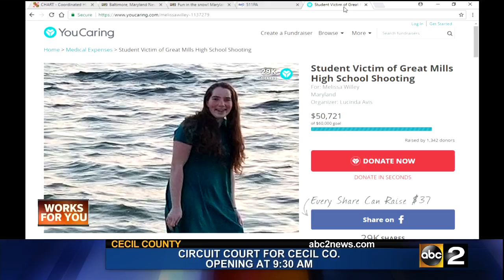Boy injured in MD High School shooting released from hospital, 16-year-old girl still in critical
One of the two students who was injured following a Maryland high school shooting Tuesday morning has been released from the hospital. As for the other student, she still remains in critical condition.